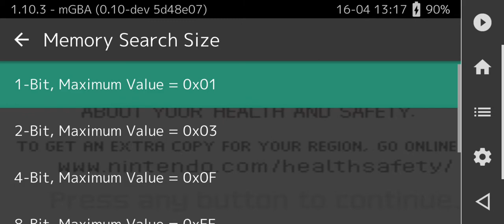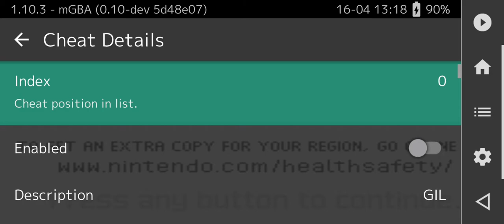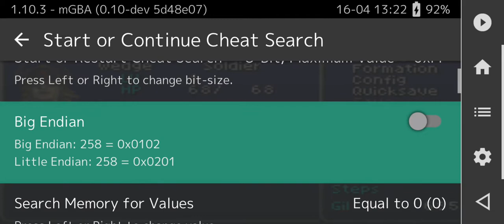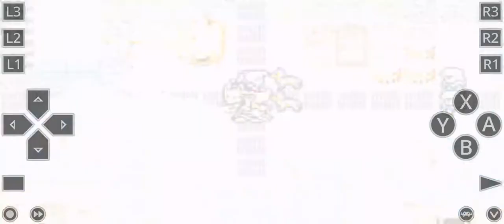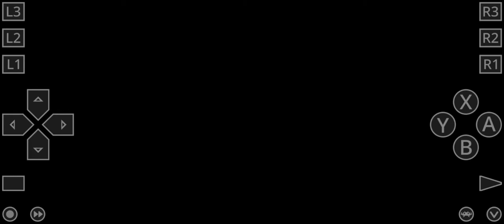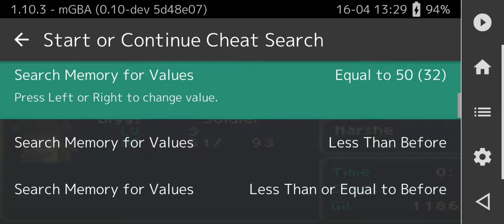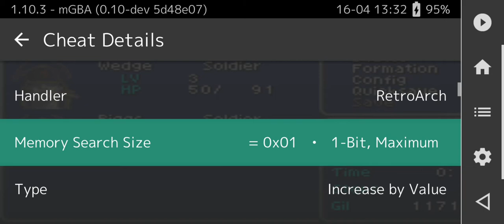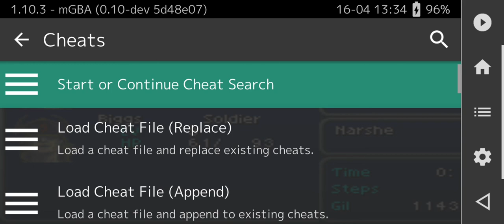retroarch cheats system is awesome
Tutorial Topic about:

This is first tutorial and how I trying to understand the many functions in cheat search engine on retroarch.

Try To Understand 2Bit,4bit,8bit,16bit and 32bit also how it works with some of fix.